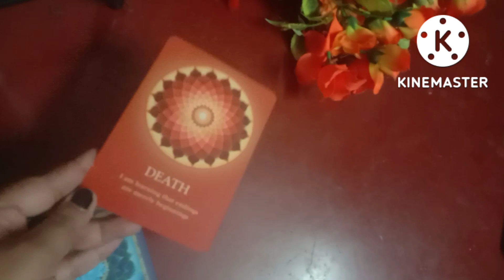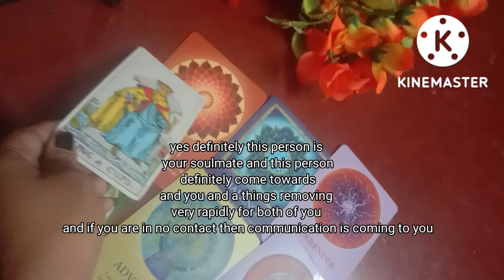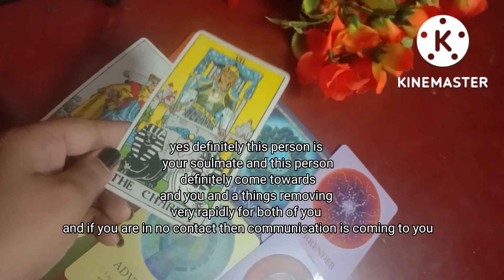What is the current situation of your RELATIONSHIP ❤NO CONTACT WITH YOUR PARTNER ❤💓💚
@Piu's Manifestation